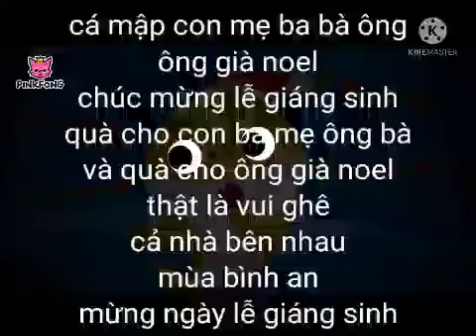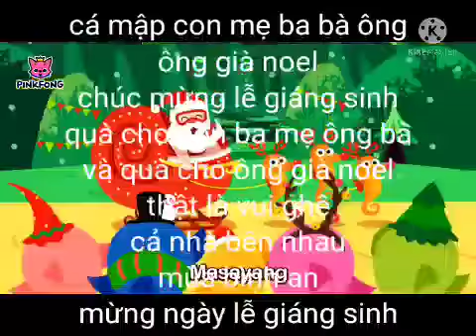[Vietsub] Pasko Pating-X5 Band